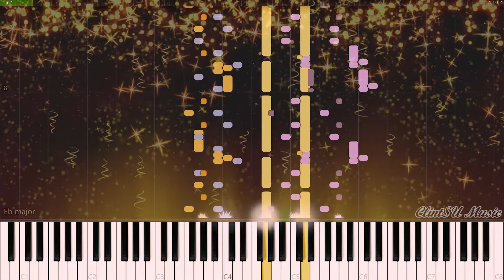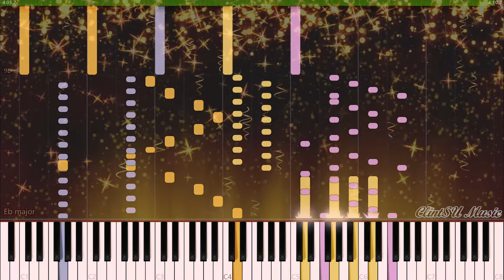El Dorado (by Two Steps From Hell) [for two pianos]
El Dorado, from Two Steps From Hell's album "SkyWorld" (2012).
Arranged for two pianos by ClintSU.

"El Dorado" is a famous piece in the album "SkyWorld". The piece starts from South-American-style violin, moving into magnificent main theme. "El Hombre Dorado" ("The Golden Man") is an old South American term to describe a mythical tribal chief of the Muisca people who covered himself with gold dust and submerged in Lake Guatavita.
The original track can be accessed in Two Steps From Hell channel:
I arranged these pieces in two pianos to catch the epic sound effects in this piece, and show them with unique sound of piano.

Sheet Music made using MuseScore
Audio made using MuseScore
SoundFont: Keppy's Steinway Piano
Video performed by: Synthesia
Video edited using: Adobe Premiere